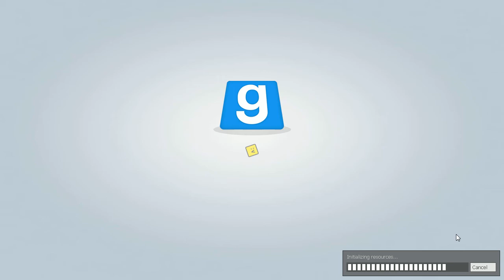Garry's Mod 60fps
Sorry for the lack of videos! Requires html5 player.